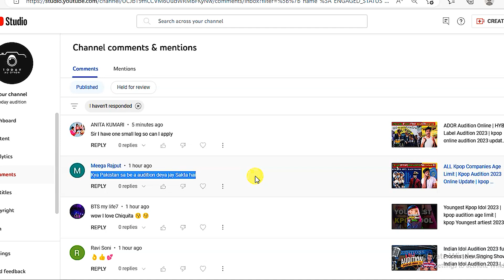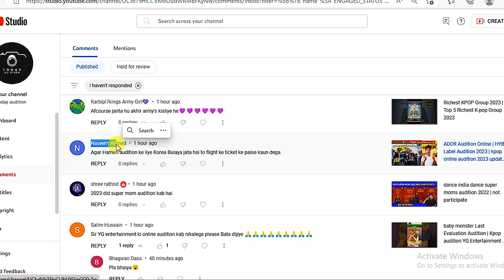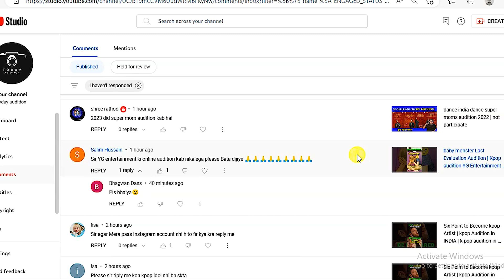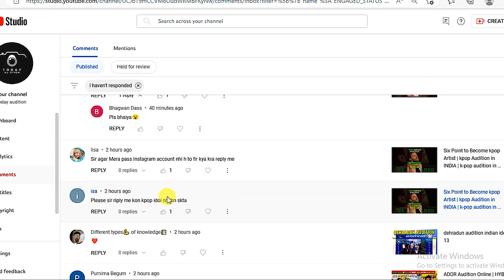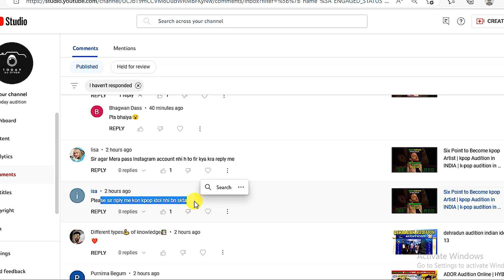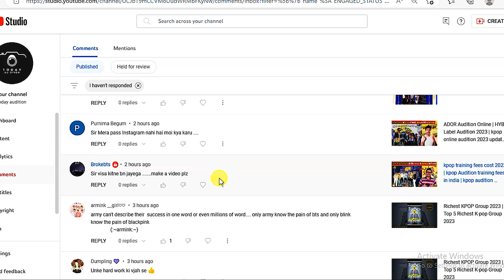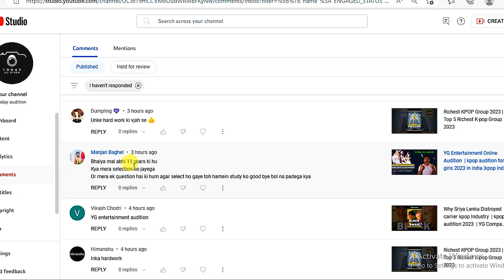How to Get Korean Visa | kpop Audition Important point | how to get kpop audition 2023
today audition

TODAY AUDITION
धन्यवाद